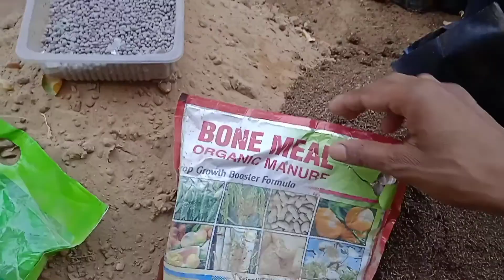polka dot plant repotting / complete annual care ep. 50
polka dot plant repotting / complete annual care / plant cotting/ prepare basket